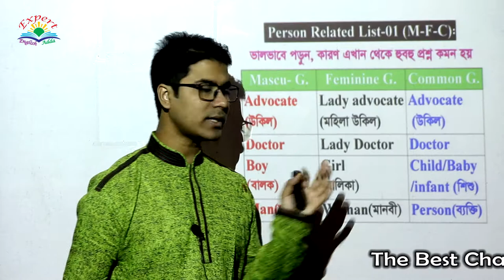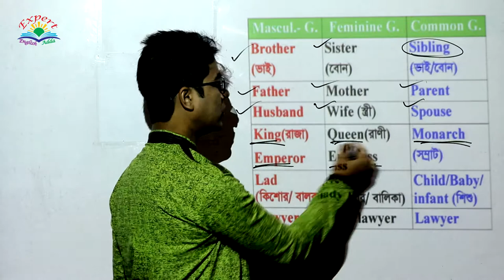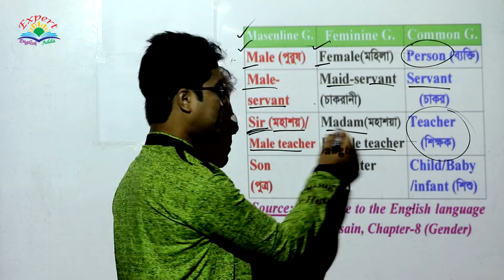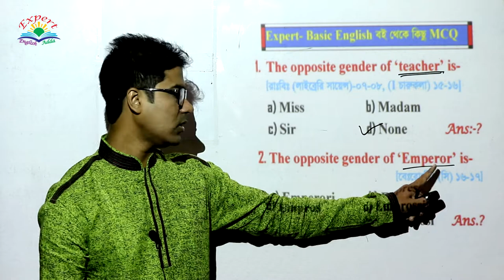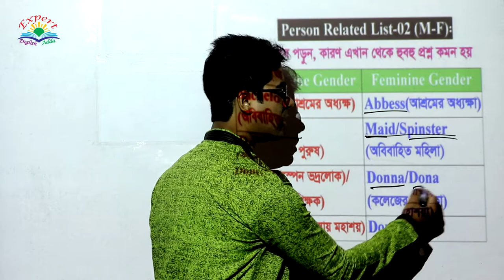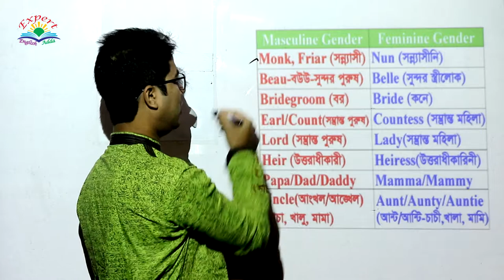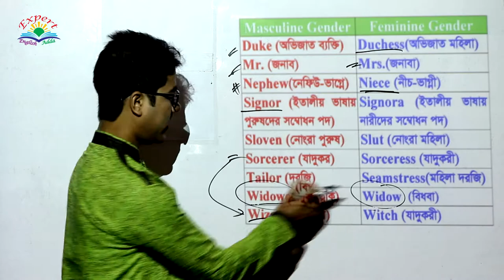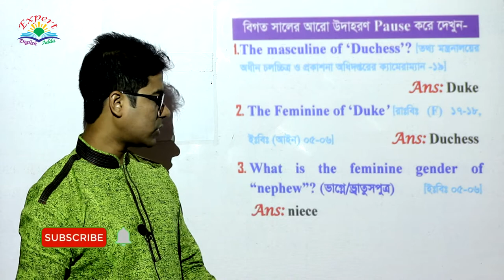Person Related Masculine to Feminine to Common; (Definition, Identification, Rules, List, Example)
Videos Topic: In this video, you can know about Person Related Masculine to Feminine to Common; (Changing Gender); (Basic, Definition, Identification, Rules, Word List, Classification, Funny and IQ, All Level Concept, Example of previous Questions); [For BCS, Bank, Admission, HSC, SSC & for all Learners]
You can learn:
Here you can learn about all things on above topics in details.

Content source (Expert English Book):
The content of this video has been collected from Expert English series book, which book is the best for all exams. These books are published by “Alim’s Expert Publications” in Bangladesh.

Related Topics Videos Link:

Topic-1: Gender in details; (Basic, Definition, Classification, uses, Funny and IQ, All Level Concept, Example of previous Questions); [For BCS, Bank, Admission, HSC, SSC & for all Learners]

Topic-2: (Running Video) Person Related Masculine to Feminine to Common; (Changing Gender); (Basic, Definition, Identification, Rules, Word List, Classification, Funny and IQ, All Level Concept, Example of previous Questions); [For BCS, Bank, Admission, HSC, SSC & for all Learners]

Advice for English Learners:
(To get books on Courier-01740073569)